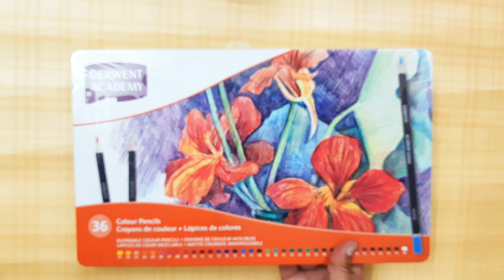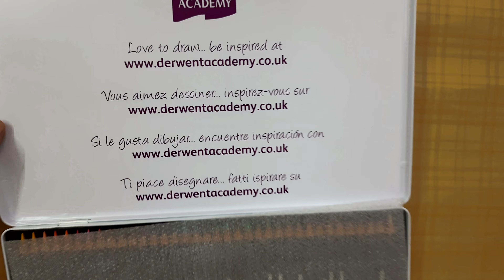Unboxing Derwent Academy pencil colour (36 shades)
This is a video on unboxing my new colour pencils.